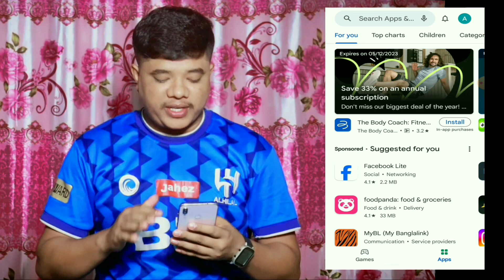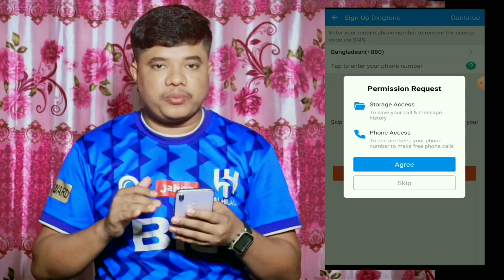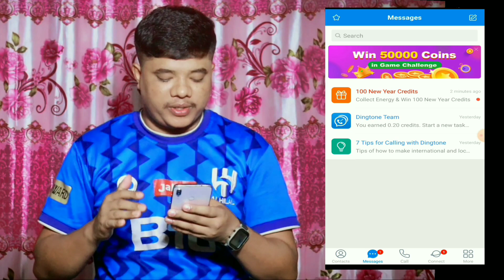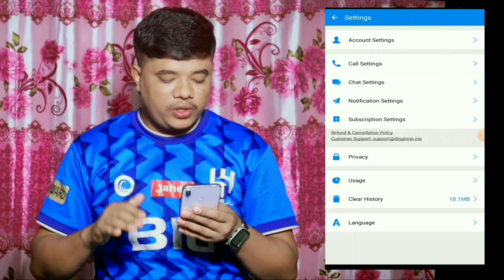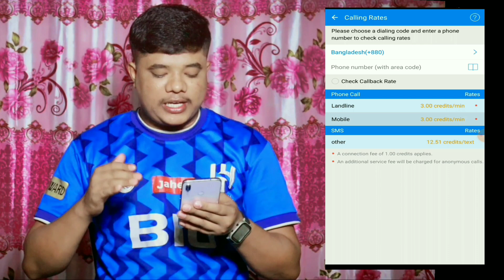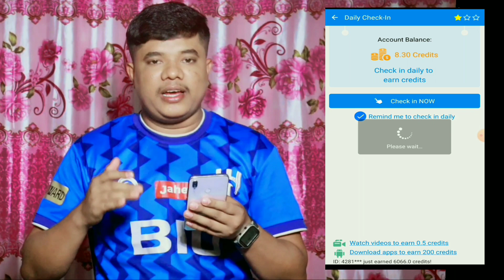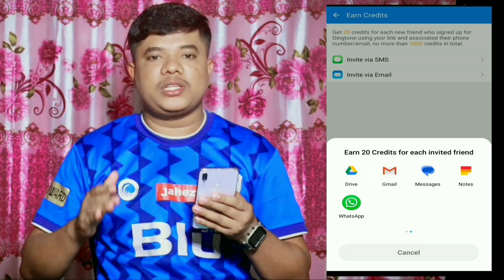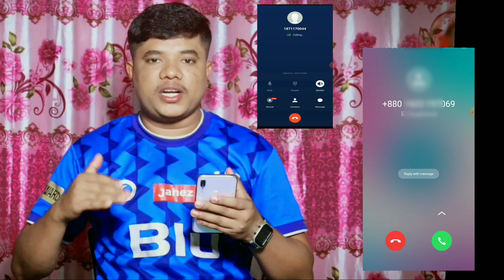Unlimited Free Call App Bangladesh | How To Free Call Any Number 2024 | New Unlimited Free Call App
Unlimited Free Call App Bangladesh | How To Free Call Any Number 2023 | New Unlimited Free Call App